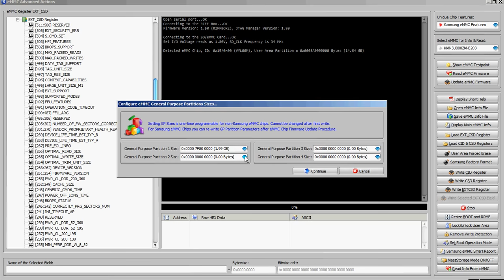RIFF Box eMMC advanced functions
How to resize boot and rpmb partitions and create General Purpose partition using RIFF JTAG Manager eMMC advanced functions.